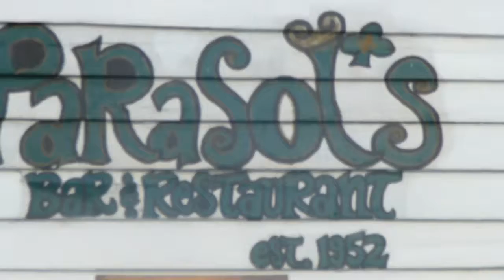st patty parade plus monk 008